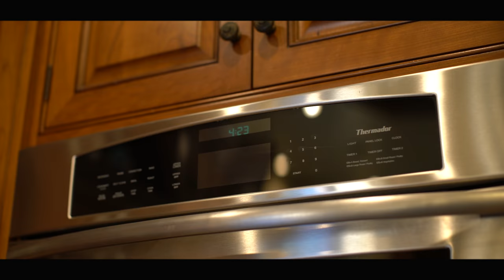Sold | 19770 Glen Una Dr., Saratoga, CA | Nevis & Ardizzone Team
| Listed By Nevis & Ardizzone Team

Impeccable quality, flawless construction, functional floor plan & comfortable living describes this beautiful custom estate in the highly sought-after Platinum Triangle. Built by renowned builder David Flick.

Stunning Tuscan-style, resort-like property sits on flat 1.41ac, fully developed w/stunning Venetian glass-tile pool w/fountains & spa, vast lawn area & 266sf, 1bd, 1ba guest unit/studio w/extensive covered patio, granite kitchen & stone fireplace for outdoor living.  Walking paths & beautiful gardens create a peaceful environment.

Privacy abounds, augmented by video access controlled security gates, lush mature landscaping & many heritage trees. Main home - 7,885sf w/5bd & 4.5ba, Eagles Nest office, billiard room, home theater & 1200 bottle wine cellar. 741sf oversized 3-car garage w/space for a car lifts.

Crestron Smart Home Automation system, multi-zoned energy efficient HVAC, radiant heat & electrostatic air filters. P/V solar for home & pool.